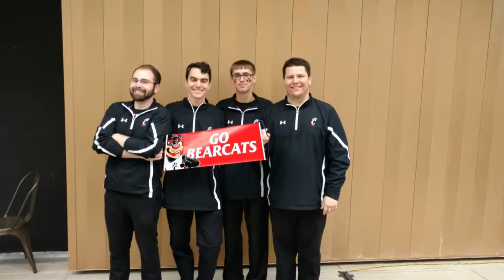UC Band Sax Section Slideshow (2016-17)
This video is a slideshow of photos of the University of Cincinnati Bearcat Bands saxophone section from the 2016-17 school year. Here are some quick links to different sections of the video:

Intro - 0:00
Band Camp - 0:10
Mini-Golf & Dinner - 0:52
Dinner at Skyline - 1:11
UC vs UT Martin - 1:41
Labor Day Social - 2:16
Dinner at B-Dubs - 2:23
UC at Purdue - 2:30
Dinner at Keystone - 3:10
UC vs Houston - 3:17
Taylor HS Show - 3:47
Ultimate Frisbee - 3:53
Lunch before UC vs Miami - 4:00
Band Day Rehearsal - 4:07
UC vs USF - 4:34
Fall Social at Guy House - 5:14
Dinner at Keystone - 5:24
Melinda's CCM Concert - 5:31
UC Lockdown - 5:38
UC vs ECU - 5:45
Pokemon Costumes - 6:14
Sax Luau - 6:56
USS Nightmare - 7:22
UC vs BYU - 7:38
Sax-Giving - 8:02
UC vs Memphis - 8:09
Fall Concert - 8:19
"Informal" Banquet - 8:45
Spring Social at Guy House - 9:20
Snow Tubing - 9:30
Dinner at B-Dubs - 9:39
Bowling - 9:45
Karaoke Night - 10:13
NCAA Trip - 10:29
Laser Tag - 10:39
Sax Ensembles at Theta Event - 10:49
Movie Night - 11:00
Small Ensembles Concert - 11:07
Picnic & FC Cincy Game - 11:22
Closing - 11:44

We do not own the instrumental versions of the following music that is used in the video:

Mercy - Shawn Mendes
Paradise - Coldplay